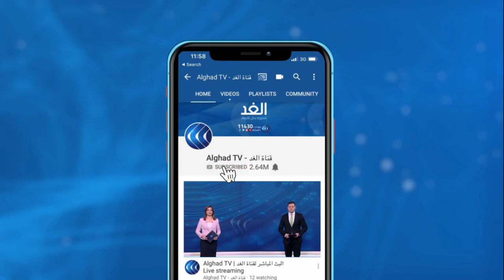وكيل وزارة المالية الليبي: سعر صرف الدينار الليبي مرتفع من وجهة نظر الاقتصاديين ورجال الأعمال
حقق اجتماع لإدارة مصرف ليبيا المركزي الخطوة الأولى لتوحيد البلاد اقتصاديا، وهي توحيد سعر صرف العملة الليبية.
فما أهمية هذه الخطوة؟، وماذا تعني في موازنة الجهود لوضع حل سياسي للأزمة في البلاد؟، وماذا عن الخطوات الأخرى المطلوبة لمكافحة الفساد؟.
يناقش هذا الموضوع من بنغازي د. إدريس الشريفي وكيل وزارة المالية، ومن باريس كامل المرعاش الكاتب والمحلل السياسي، مع الإعلامي علاء عبود خلال برنامج وراء الحدث عبر شاشة الغد.